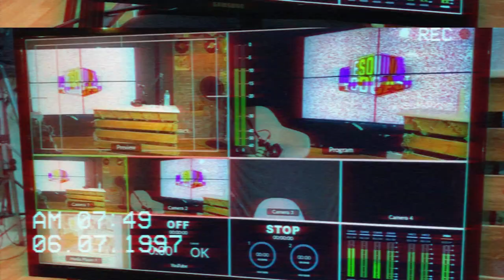Episodio #160 - El Parapeto - ¿Qué opina de los videos de humor con cámara oculta?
Es uno de los comediantes en redes sociales que más  tiempo lleva en el medio, ha sido un referente para muchos y hoy en dia sigue demostrando que todo lo que se propone lo consigue. En un episodio brutal Francis cuenta todos sus experiencias y opiniones en la comedia.